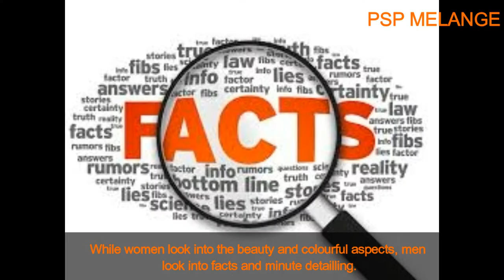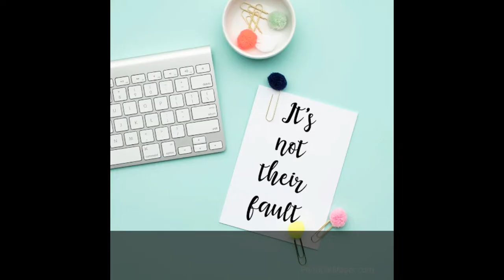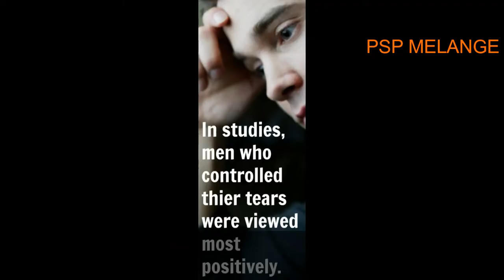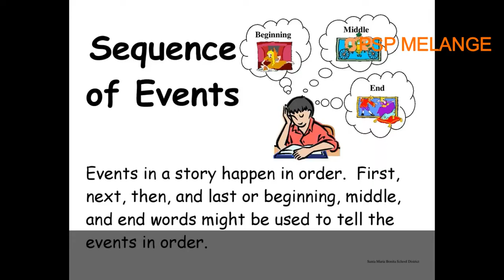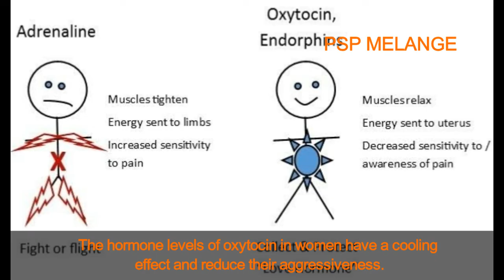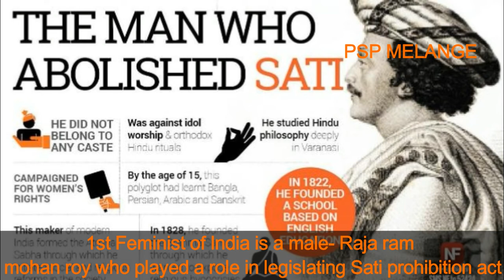BOYS vs GIRLS - Interesting Scientific facts | Things to know | Valentine day special Love episode!!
Hello Love!
This video is going to be about BOYS vs GIRLS! This video explains about the common characters and scientific facts behind the differences between men and women.
Spread Love!! Spread Positivity!! Stay United!!